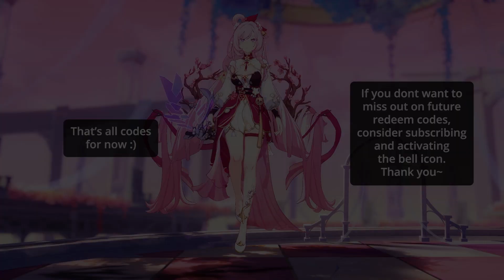[GLB/SEA] v6.5 - 2 NEW Redeem Codes! CLAIM FAST!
Hewwo~ In this video I will share 2 redemption codes for version 6.5 with you! They are for both SEA and GBL reagions and will give you crystals, asterite, a kiana outfit, trial cards and more~

Timestamps:
 0:00 Intro
 0:08 Code 1 (SEA & GBL)
 0:32 Code 2 (SEA & GBL)
 0:53 Outro

All rights of the characters, videos and music used belong to miHoYo Co., Ltd.